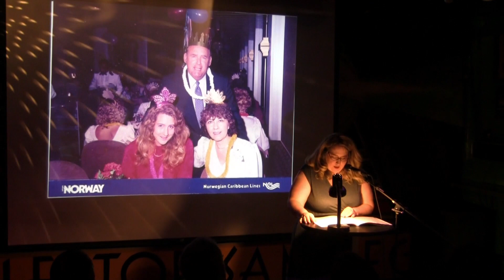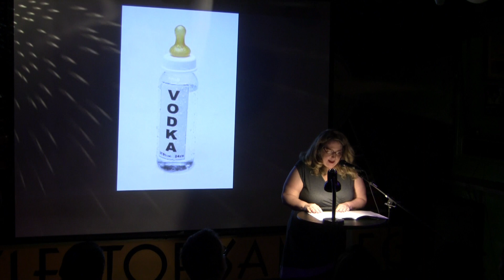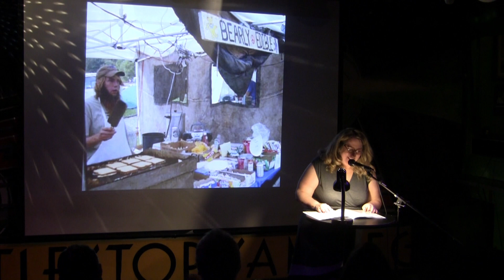Tracy Jones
Performances from the October 2015 VAMP Storytelling Showcase, "4am" Recorded at The Whistle Stop in San Diego, CA. So Say We All.